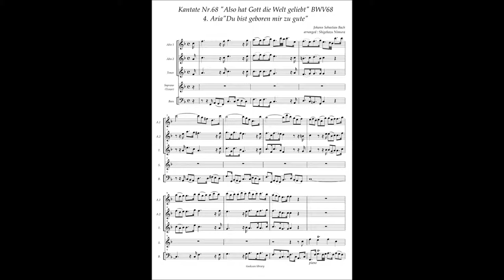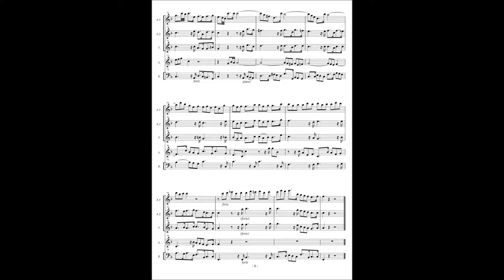Johann Sebastian Bach Cantata No 68 / 4 Aria ʺDu bist geboren mir zu guteʺ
Johann Sebastian Bach, Cantata No.68 "Also hat Gott die Welt geliebt" BWV 68